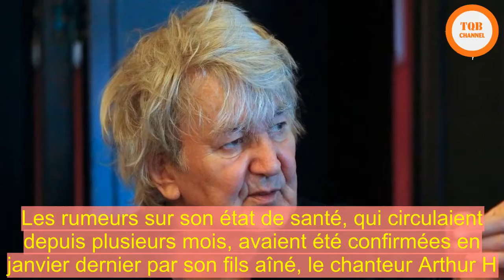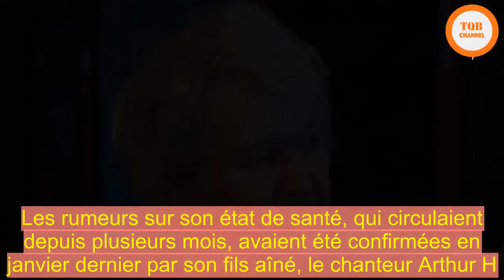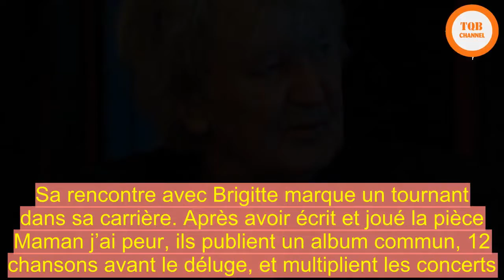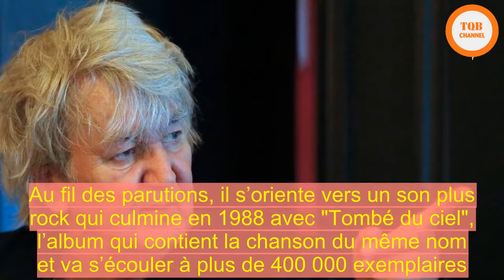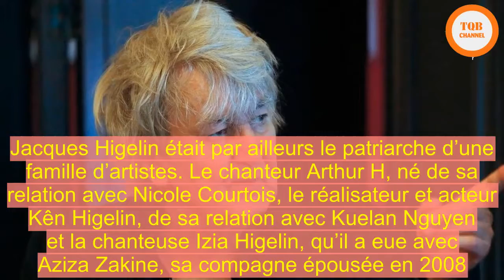[Chock] | VIDÉO - Mort de Jacques Higelin : la montée au ciel d'une bête de scène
VIDÉO - Mort de Jacques Higelin : la montée au ciel d'une bête de scèneDISPARITION - Le chanteur Jacques Higelin est mort, a annoncé ce vendredi matin sa famille. Il était âgé de 77 ans.C’est un personnage incontournable de la chanson française qui s’en va. Auteur, compositeur, interprète et comédien, homme engagé, Jacques Higelin est mort à l’âge de 77 ans, a annoncé sa famille à l’AFP. Les rumeurs sur son état de santé, qui circulaient depuis plusieurs mois, avaient été confirmées en janvier dernier par son fils aîné, le chanteur Arthur H.  Jacques Higelin grandit durant la Seconde Guerre mondiale dans un petit village de Seine-et-Marne. C’est son père, pianiste amateur, qui lui fait découvrir la musique. En 1954, il arrête l’école pour se consacrer à sa passion. Il participe alors à la comédie musicale Nouvelle Orléans, avec le musicien de jazz américaine Sidney Bechet. Deux ans plus tard, il entre au cours Simon avant de décrocher de petits rôles au théâtre et au cinéma.Voir aussiEN DIRECT - Mort de Jacques Higelin : les réactions et infos sur la disparition du chanteurAprès avoir effectué son service militaire en Algérie, Higelin enchaîne les rôles. Sur grand écran, on le voit notamment dans "Bébert et Omnibus" d’Yves Robert et "Les Saintes Chéries" de Jean Becker. Sa rencontre avec Brigitte marque un tournant dans sa carrière. Après avoir écrit et joué la pièce Maman j’ai peur, ils publient un album commun, 12 chansons avant le déluge, et multiplient les concerts.Une rencontre décisive avec Brigitte FontaineEn 1971, Jacques Higelin publie son premier disque en solo, "Jacques Crabouif Higelin". Au fil des parutions, il s’oriente vers un son plus rock qui culmine en 1988 avec "Tombé du ciel", l’album qui contient la chanson du même nom et va s’écouler à plus de 400 000 exemplaires. Il poursuit sa carrière au cinéma en parallèle, avec des rôles chez Claude Lelouch ("Un autre homme, une autre chance", 1977), Chantal Akerman ("Contre l’oubli", 1991) ou encore Jacques Doillon ("Un homme à la mer", 1993).Après une tournée hommage à Charles Trenet, son idole d’enfance, en 2004, il rebondit avec une nouvelle série d’album à succès, de "Amor Doloroso", en 2006, jusqu’à "Higelin 75", en 2016. Homme engagé, Jacques Higelin soutiendra les combats de l’Abbé Pierre pour les mal-logés, dans les années 1990. En politique, il votera François Mitterrand en 1988 et Ségolène Royal en 2007. En 2014, il était membre du comité de soutien d’Anne Hidalgo à la mairie de Paris.  Jacques Higelin était par ailleurs le patriarche d’une famille d’artistes. Le chanteur Arthur H, né de sa relation avec Nicole Courtois, le réalisateur et acteur Kên Higelin, de sa relation avec Kuelan Nguyen et la chanteuse Izia Higelin, qu’il a eue avec Aziza Zakine, sa compagne épousée en 2008.Jérôme VermelinMis à jour : Créé :